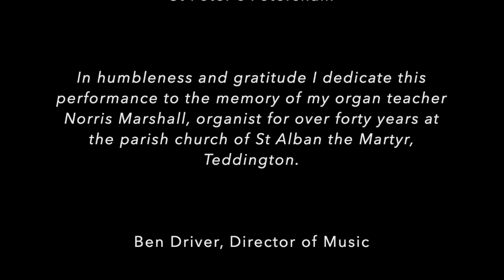Hendrik Andriessen: Thema met Variaties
Thema met Variaties
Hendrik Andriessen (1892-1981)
Played by Ben Driver, Director of Music at St Peter's Petersham

This recording was made at St Peter's Church Petersham. The organ was installed in December 2009 by builders St Martin from Neuchâtel, Switzerland.

In humbleness and gratitude I dedicate this performance to the memory of my organ teacher Norris Marshall, who introduced me to this dramatic piece when I was 15. Organist for over forty years at the parish church of St Alban the Martyr, Teddington (now the Landmark Arts Centre, a marvellous project in a glorious building, though sadly sans organ!), he taught me much of what I know now as a musician and a human being.

Ben Driver
April 2020